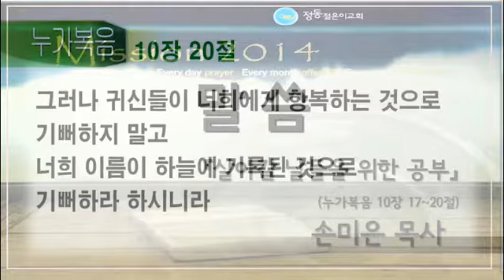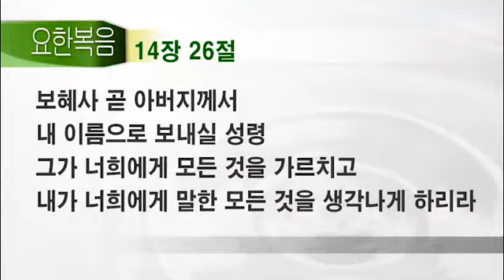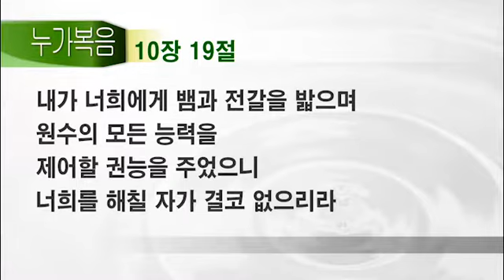141123 젊은이2